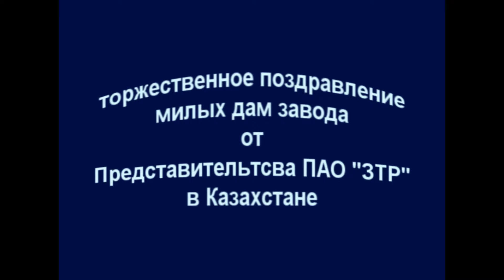8 марта, поздравление\ 8März, Gratulation